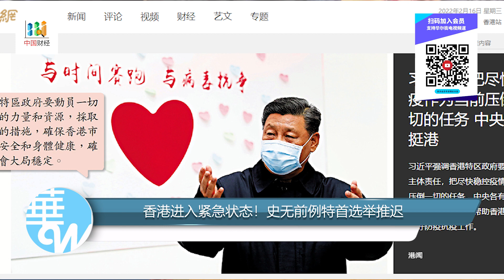疫情倒灌！健康码失灵！香港宣布告急，上海广东危险；北京风向变：“错杀三百不放一人”万万不可！史无前例特首选举推迟，香港或成中国首个不清零城市 | 中国财经：香港清零失败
疫情倒灌！健康码失灵！香港宣布告急，上海广东危险；北京风向变：“错杀三百不放一人”万万不可！史无前例特首选举推迟，香港或成中国首个不清零城市